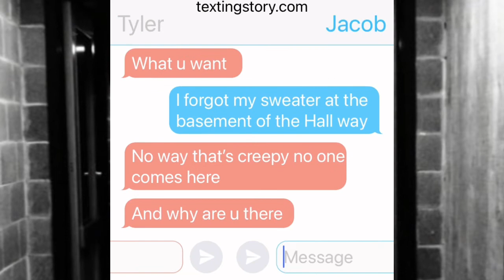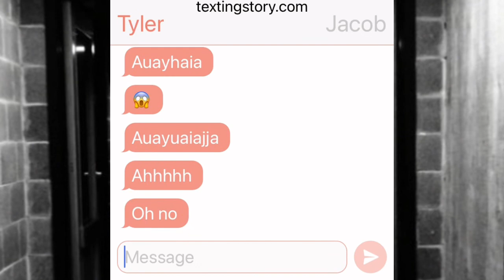Scary texting story the hallway